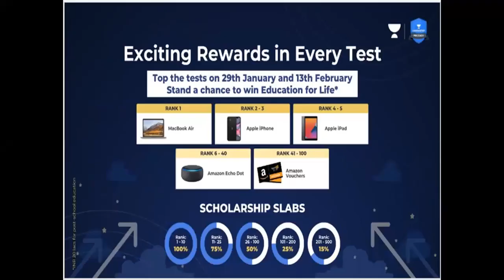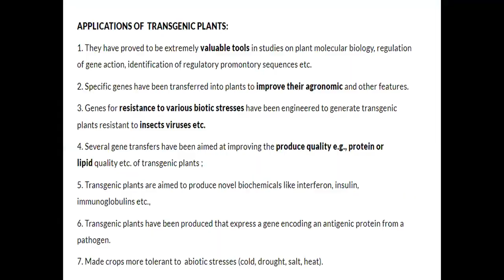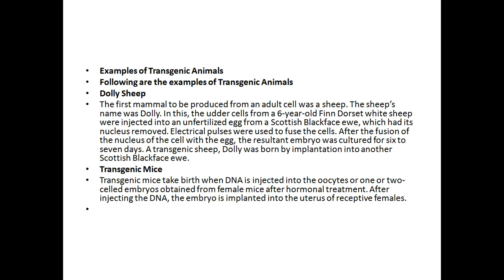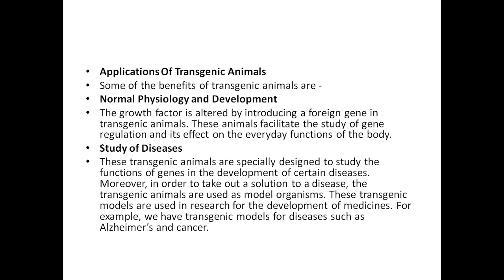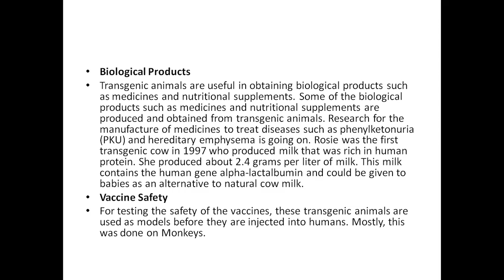Transgenic plants and animals part 3